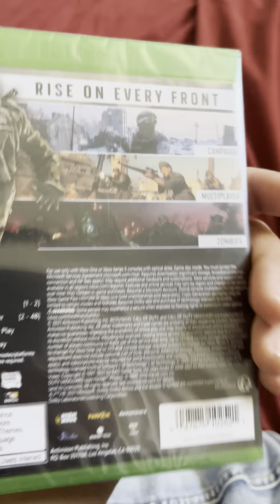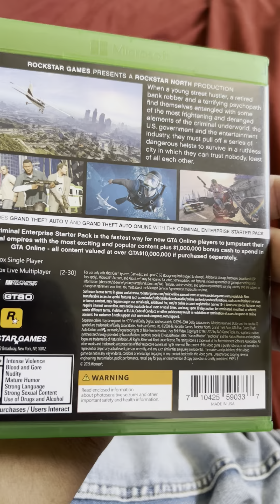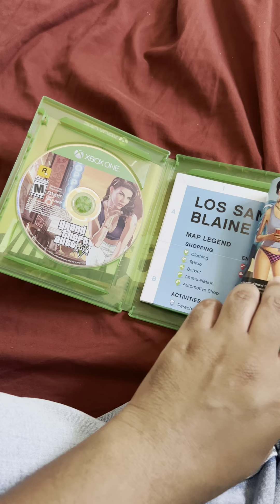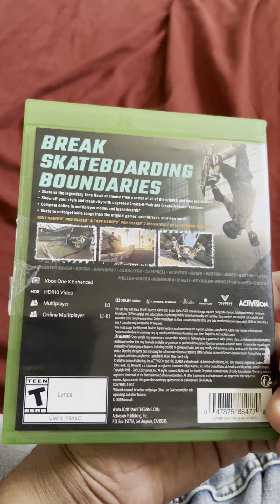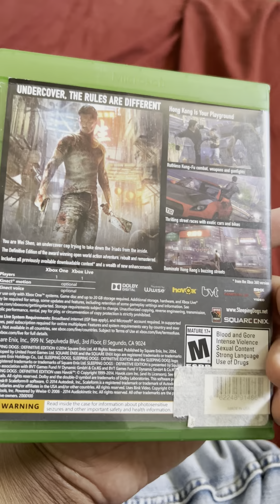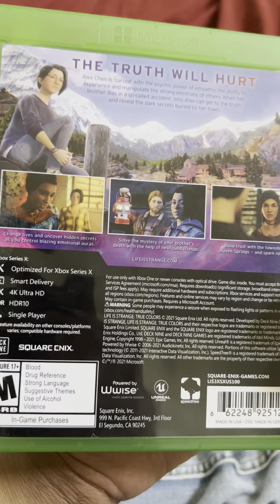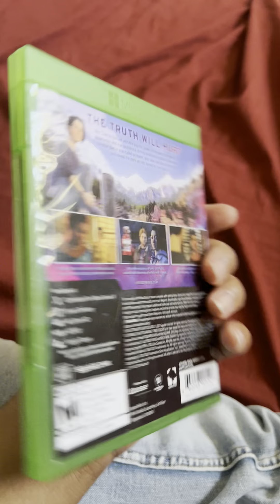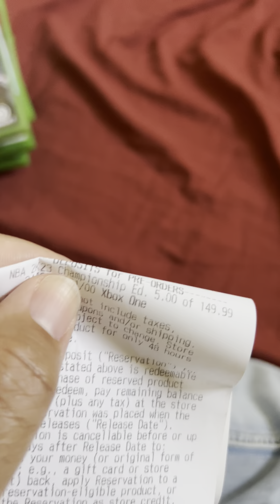Recent gamestop/mercari/bestbuy pickups